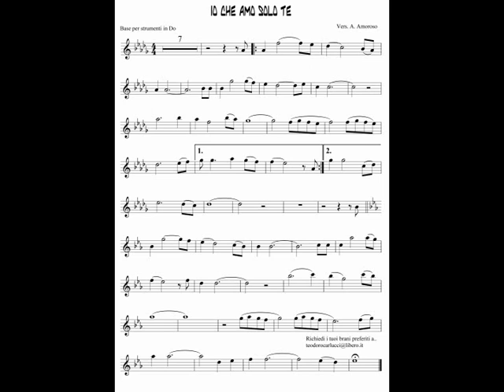Io che amo solo te - Flauto - Teo Carlucci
Base con spartito del brano "Io che amo solo te" per strumenti in Do.